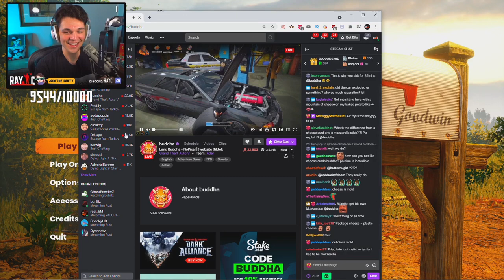RayC logs on early for his wife, but never for the Cleanbois